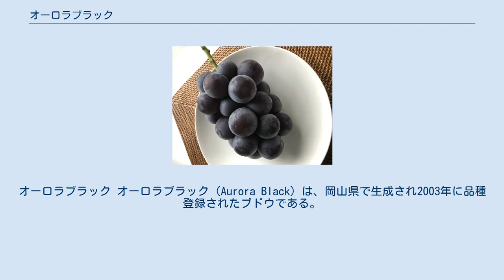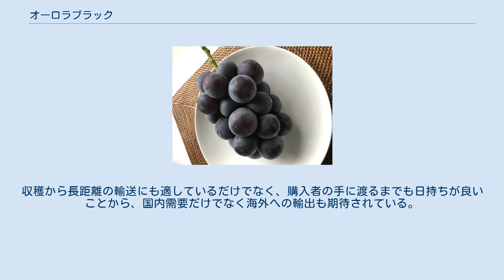オーロラブラック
オーロラブラック オーロラブラック（Aurora Black）は、岡山県で生成され2003年に品種登録されたブドウである。
 産地間の競争が激化する中、ピオーネや藤稔といった大粒の種無しぶどうをが市場を広げていたことを背景に、結実良好で栽培しやすい岡山県独自のブランド品種を求め、岡山県立農業試験場（現：岡山県農林水産総合センター農業研究所）が大粒の「オーロラレッド」の自然交雑実生から播種し育成した。
　2017年頃までは岡山県のみで育成されていたが、現在は他県にも苗木の供給を行っている。
 全国各地で栽培される藤稔の収穫時期が７月頃から始まるのに対し、岡山県で主に栽培されているピオーネは9月から10月が露地栽培種の収穫時期であることから、オーロラブラックは、ピオーネよりも早い時期に収穫できるよう栽培技術の確立が求められてきた。
 大粒で甘く、種無しである。
オーロラブラックと名がついているように粒は紫黒色で、薄皮で噛み切りやすく渋みが少ないためそのまま食べることもできる。
 市場評価では、香りについての評価が分かれるが、果実着色及び甘み・肉質・外観に優れた評価がある。
また、大粒のブドウは収穫から時間が経つと枝から実が離れてしまう脱粒を起こしやすい欠点があるが、オーロラブラックはこの脱粒が起きにくいことが大きな特徴である。
収穫から長距離の輸送にも適しているだけでなく、購入者の手に渡るまでも日持ちが良いことから、国内需要だけでなく海外への輸出も期待されている。